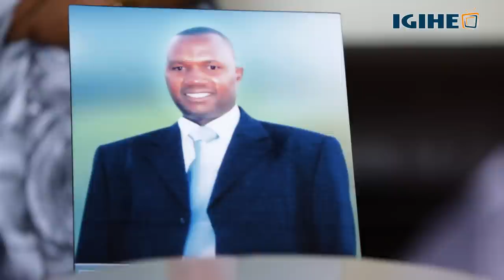Kiruhura wamenyekanye mu ishoramari ryo kotsa amafi i Kigali yashyinguwe || Urwibutso yasize